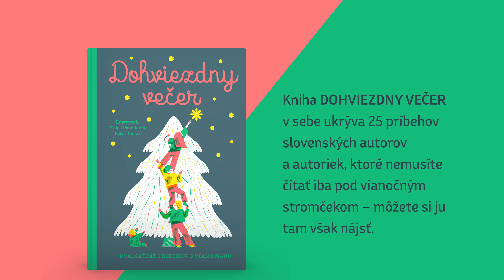Dohviezdny večer: Denisa Fulmeková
Aj Denisa Fulmeková vytvorila vianočný príbeh, ktorý si onedlho prečítate v knihe DOHVIEZDNY VEČER.

A čo znamená poetický názov Dohviezdny večer? Naši predkovia tak hovorili Štedrému dňu. Vyjadruje to, že každý z nás má na nebi svoju vlastnú hviezdu, ktorá keď sa rozžiari, ako tá betlehemská, treba si spolu s najbližšími
sadnúť k sviatočnému stolu a do jeho stredu položiť lásku.